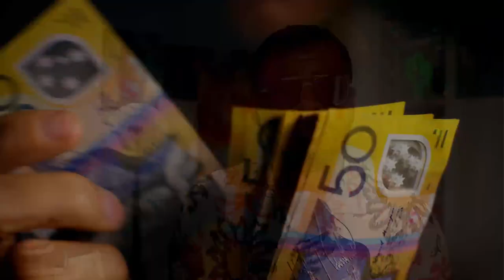Epargnez pour être Libre financièrement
Dans cette vidéo je vous parle de l'épargne pour atteindre la liberté financière. L'épargne constitue les premiers pas vers la liberté financière. Plus on sait épargner mieux on se rapproche de sa liberté financière. Pour éviter de se retrouver sans argent avant la fin du mois il faut apprendre à gérer ses revenus et être rigoureux dans la gestion. Surtout bien contrôler son budget mensuel. Éviter les dépenses inutiles et faire l'essentiel. Le reste doit repartir en épargne pour bâtir une trésor personnel. On n'épargne pas pour juste le plaisir d'avoir de l'argent en banque mais c'est pour accomplir des but bien précis.
Apprendre à collaborer avec les banques et surtout soigner son aspect extérieur et s'éduquer sur le fonctionnement des banques et de l'argent.